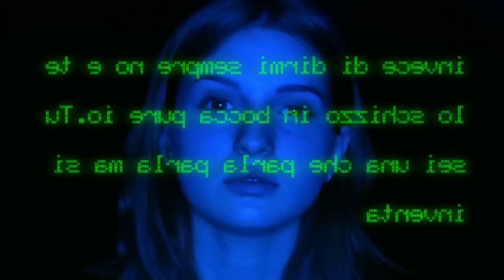🔥MELISSA P 2005 / RESUMEN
PELÍCULA : MELISSA  P 2005✔✔✔